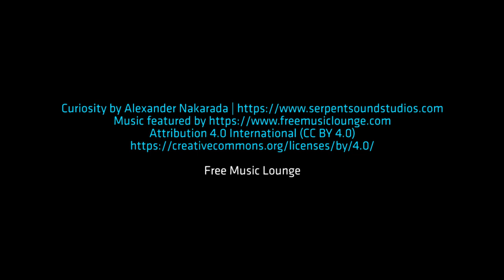Curiosity by Alexander Nakarada. Relaxation Piano Guitar Music Songs Playlist.